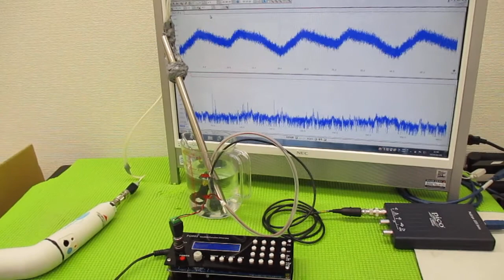メガヘルツの超音波発振制御プローブを利用した実験動画 ultrasonic-labo